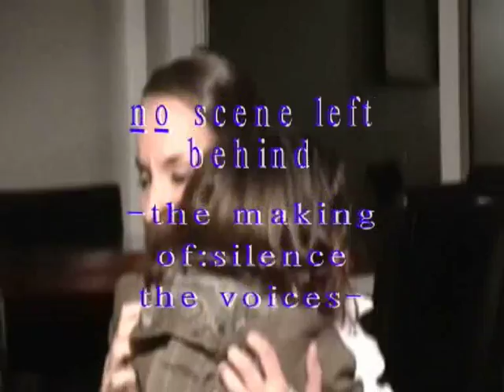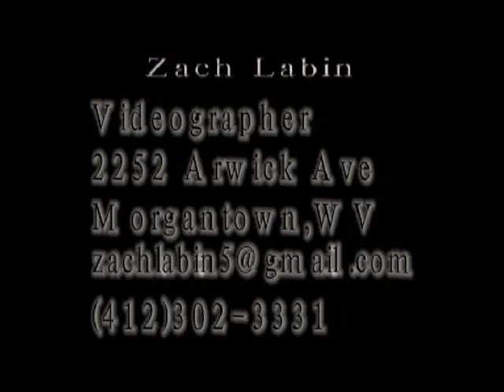Demo_1d.mov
This is the March 2010 Demo Reel. It includes - The Mo'town Doco Intro, The Mountainfest Teaser, No Scene Left Behind Clip, and Be Prepared~Behind the Scenes Featurette..